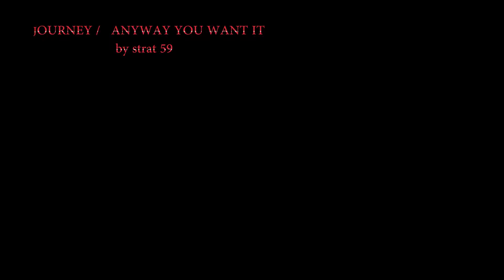Journey - Any Way You Want It_cover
2月の来日が待ち遠しい～♪　guitar lessのbackingtrackをバックに弾いてみました！なんとエンディングがオリジナルと違いますｗニールショーン再現するのはやっぱり難しくて無理でした・・・。
kemper's Rig is H＆K GM36